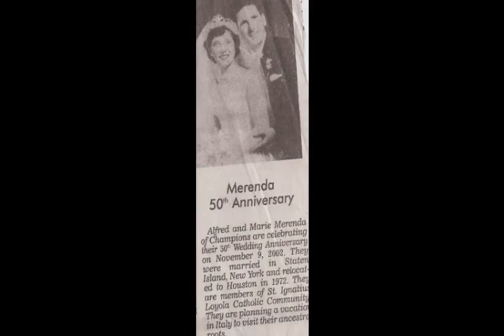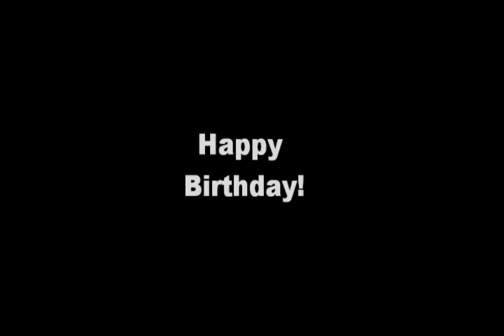Al Merenda through the years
Photos from my grandfather's life